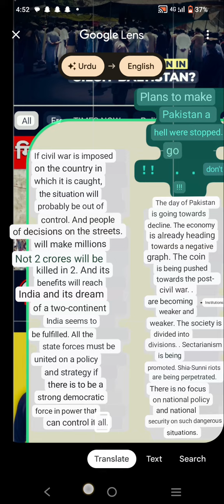پاکستان کو خانہ جنگی کی طرف دھکیلا جارہا ھے قتدار کی ہوس اس ریاست کو لے ڈوبی